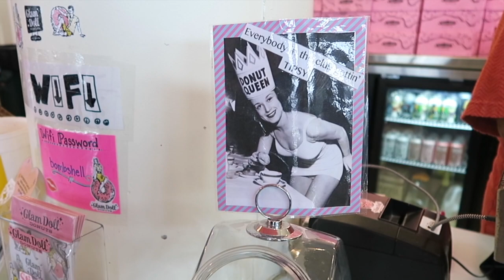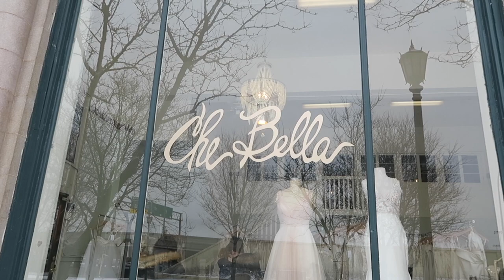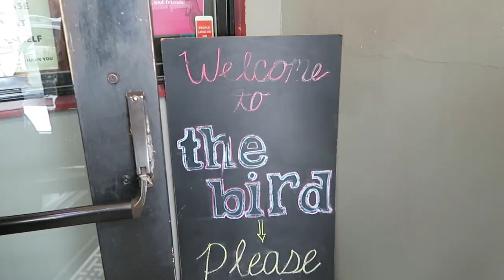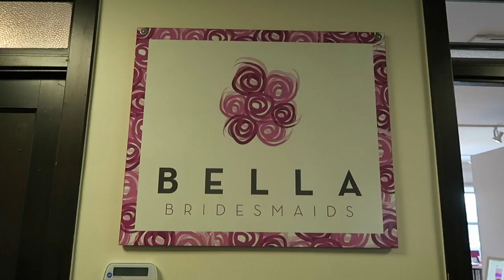WEDDING VLOG: Style blogger goes wedding dress shopping in Minnesota | Say yes to dress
Style blogger bride Dani Medin with @badtothebride is on the hunt to design or customize her own wedding dress for her hometown wedding. I said yes so it's time to say yes to the dress! I flew home to Minnesota to go wedding dress shopping with my friends and family. We are getting married in Minneapolis so I hope I find the perfect dress while I'm home. What dress do you love?

I N S T A G R A M: @badtothebride
F A C E B O O K: @badtotheblonde